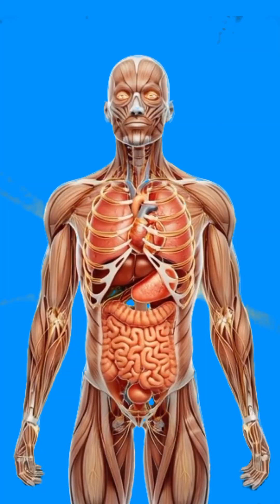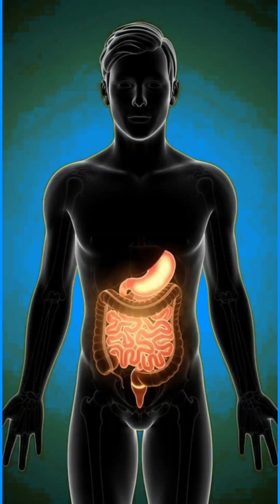The Hidden Power of Mango | Inside the Human Body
What really happens inside your body when you drink mango?

In this cinematic 8K anatomical visualization, we explore the complete journey of mango through the human body — from the first sip to cellular energy. Watch as mango nutrients travel through the stomach and intestines, enter the bloodstream, activate the brain, nourish muscles, and support gut health using realistic medical-style animation.

This video visually explains:

How mango is digested in the stomach

Nutrient absorption in the intestines

Effects of mango on the brain, muscles, and energy

Gut health and microbiome support

Possible side effects like blood sugar spikes or stomach irritation

Created with ultra-detailed 8K medical anatomy visuals, cinematic lighting, and educational storytelling, this video is perfect for viewers interested in health, nutrition, science, and human biology.